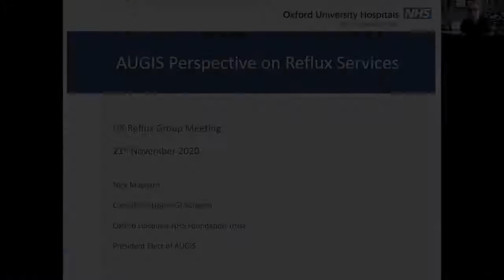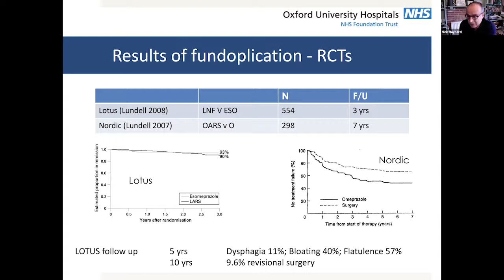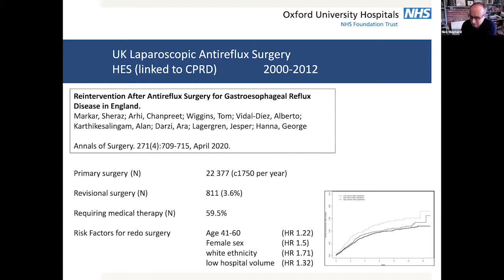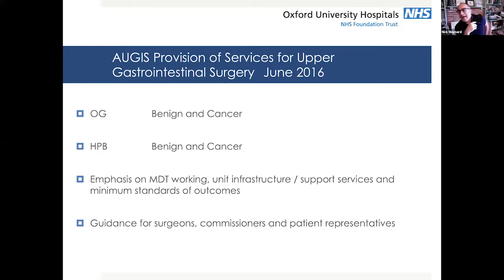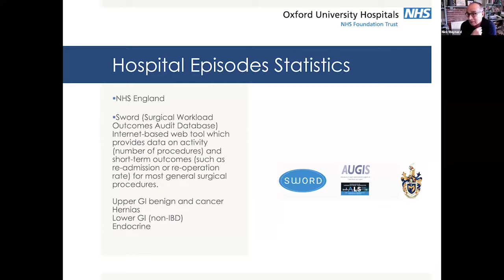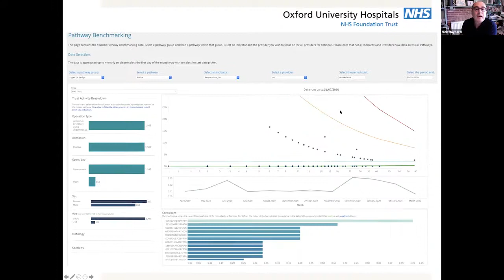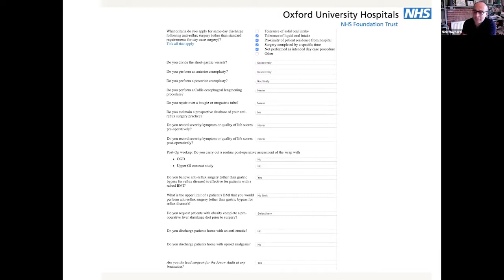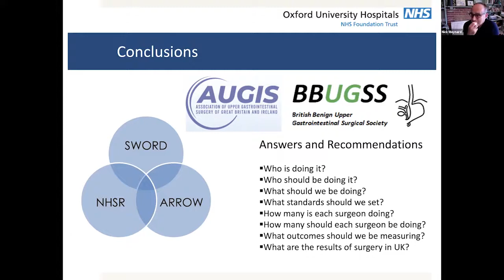The AUGIS Perspective to Reflux-by Nick Maynard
Nick Maynard gives a lecture about  AUGIS perspective to reflux surgery . AUGIS is the Association of Upper Gastrointestinal Surgery a charity , which promotes the establishment of high quality training and discusses improving the delivery, the results and outcomes of conditions of the oesophagus, stomach, pancreas, liver and biliary tract requiring surgical treatment.